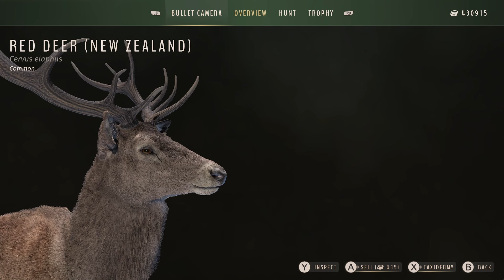WAY OF THE HUNTER -Tripod Debate And The One That Almost Got Away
Tripod debate, are they making out hunts easy or are they just what we need?